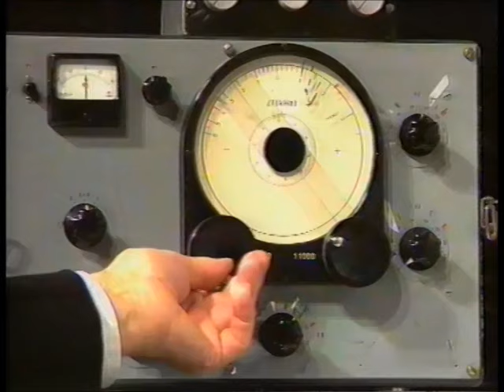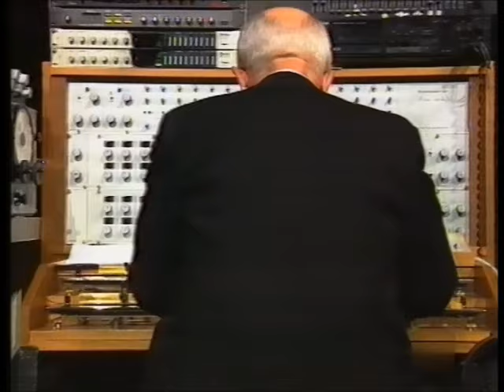Oskar Sala - Live-Konzert 1991 - Mixtur-Trautonium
Oskar Sala plays the Halbleiter-Trautonium (Mixtur-Trautonium).
KlangArt Festival - Stadthalle Osnabrück - 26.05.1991
Note: A studio-version of this piece can be heard on the CD
"Oskar Sala - Subharmonische Mixturen" (Erdenklang 1997)
under the name of "Caprice with Variations - rubato-variation with
espressivo effects".